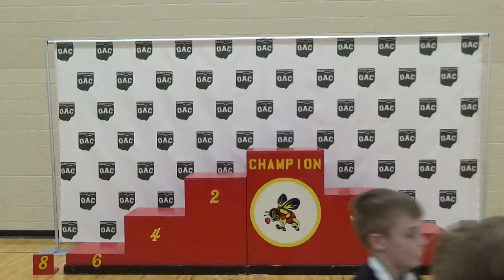78 lbs OAC JH Brecksville 2019 Awards